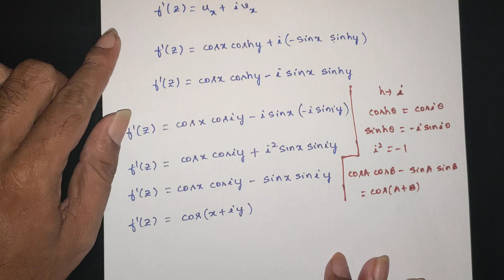Complex Analysis - Analyticity of a Function and Finding its Derivative (Part 2)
Course Code: 21MAT41 / 21MATME41